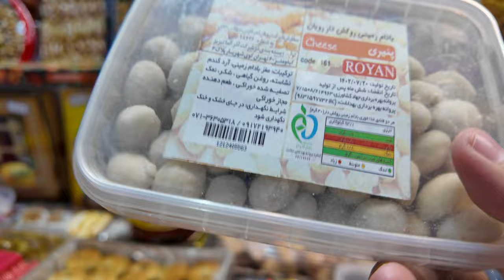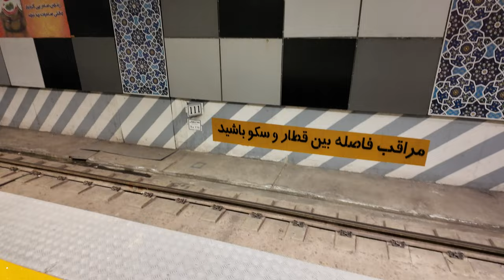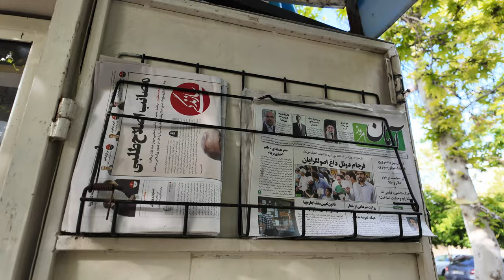❤️SHEROZ. ERONNING ENG ROMANTIK SHAHRI / MUHABBAT BILAN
Eron bo'ylab eng so'nggi manzilim sevgi shahri Sheroz bo'ldi. Shahar atmosferasi juda go'zal. Har yerda gullar ifori. Haqiqiy sevgi, baxt va xotirjamlikni his qilasiz. Sayohat davomida Hofiz Sheroziy maqbarasi, Pushti masjid, Bog'i Eram, Vakil bozor, Vakil hammom va boshqa qiziqarli joylarda bo'ldim.

Loyihani qo'llab quvvatlashingiz uchun istalgan summani yuborishingiz mumkin:
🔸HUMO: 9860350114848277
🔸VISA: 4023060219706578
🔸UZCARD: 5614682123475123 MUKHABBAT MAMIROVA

Menga maroqli sayohatni uyushtirishga yordam bergan, turizm sohasida 10 yillik tajribaga ega Ehsan Dehghan kontaktlari👇

Qulaylik uchun taymkod:
00:00 Sheroz ko'chalari
01:58 Yana motosikllar
02:30 Hofiz Sheroziy qadamjosi
04:45 Pulim tugab qoldi
05:55 Yangi kun boshlandi
06:25 Taksi
07:16 Pushti masjid
09:40 Men yulduzman!
10:16 Hijob nazoratchilari
10:46 Za'faronli choy
11:31 Noranjastan
14:35 Vakil bozori
16:26 Yemak
17:23 Vakil hammom
18:56 Sheroz metrosi
20:50 Bog'i Eram
23:57 Pista
25:20 Sheroz arziydimi?